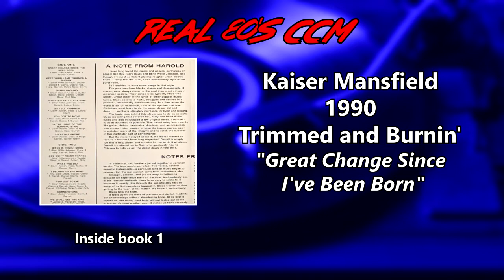Kaiser Mansfield - Great Change Since I've Been Born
This is Track #1 from the 1990 Glenn Kaiser and Darrell Mansfield album "Trimmed & Burnin'"

Without a doubt this is the best Christian blues album of all time. We all knew Mansfield's blues abilities but I for one was impressed with Kaiser's abilities. Kaiser's voice is absolutely perfect for blues. Most of the album is cover tunes from Rev. Gary Davis, Blind Willie Johnson, Rev. Gary Davis, and James B. Vaughan. Kaiser however did write 6 tracks for the album and they fit in perfectly. If one knew nothing about the blues you would have a difficult if not impossible pick out the Kaiser written tunes. The album is an acoustic effort only featuring Guitar, Dobro, Harp, and Standing Bass. This album should be required listening for any Christian rock fan.